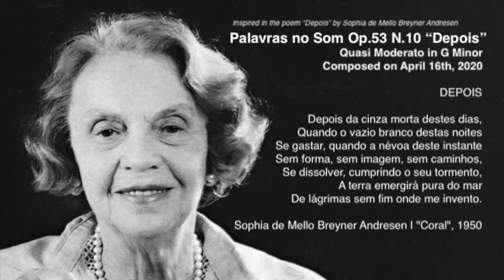Palavras no Som Op.53 N.10 “Depois” Quasi Moderato in G Minor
Composed on April 16th, 2020

Inspired in the poem “Depois” by Sophia de Mello Breyner Andresen